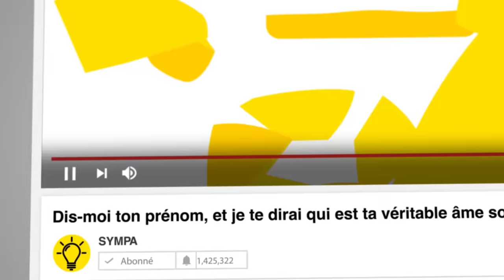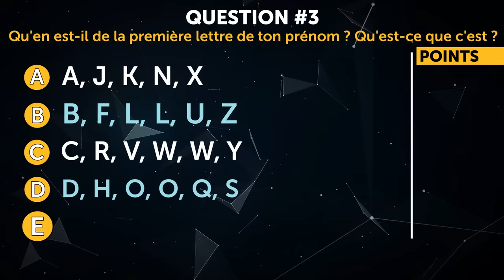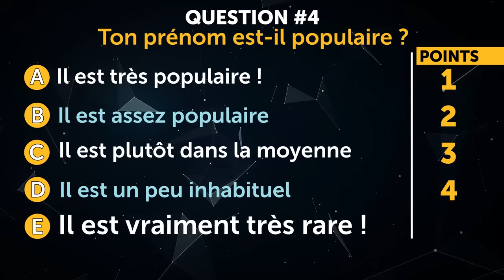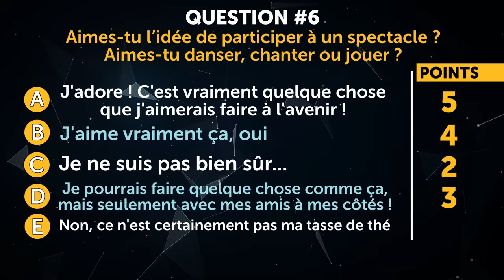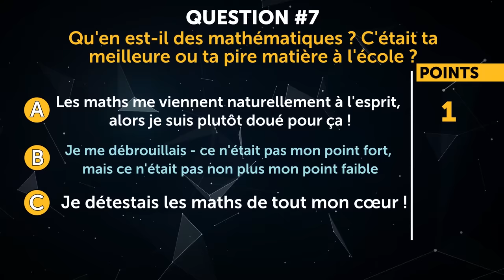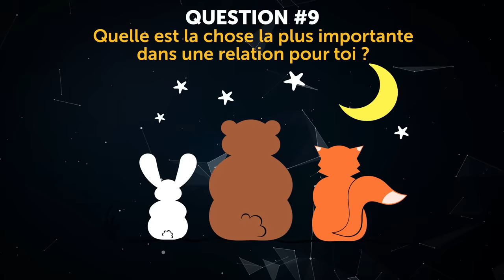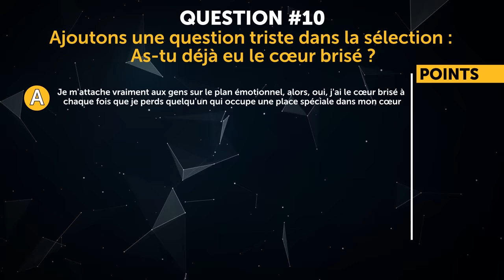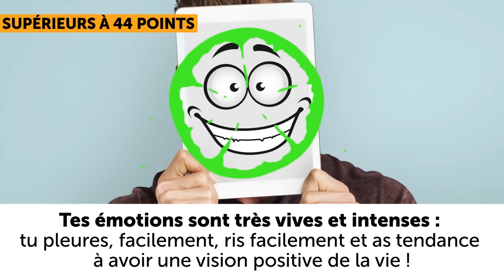Dis-moi Ton Prénom, et je te Dirai Qui Est ta Véritable âme Sœur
Tu veux savoir qui sera l'amour de ta vie ? Nous sommes définitivement tous curieux de connaître ce genre de réponse ! Mais si on disait que tu pouvais en apprendre beaucoup sur ton futur partenaire de vie rien que par ton prénom ? Ça a l'air intrigant, non ? Prends un stylo et un bout de papier, c'est l'heure du test !

Horodatage
Question #1 Pourquoi tes parents ont-ils choisi le prénom que tu portes maintenant ? 1:08
Question #2 : Quelle est la longueur de ton prénom ? 2:08
Question #3 : Quelle est la première lettre de ton prénom ? 2:51
Question #4 : Ton prénom est-il populaire ? 3:46
Question #5 : As-tu un surnom ? 4:29
Question #6 : Que penses-tu de ta performance ? 5:26
Question no 7 : Dans quelle mesure étais-tu bon en mathématiques ? 6:15
Question #8 : Comment te sens-tu habituellement quand tu regardes un film très émouvant ? 6:56
Question #9 : Quelle est la chose la plus importante dans une relation pour toi ? 8:01
Question #10 : As-tu déjà eu le cœur brisé ? 8:42

Résumé :
- Si tu as marqué 10-17 points, tu es plutôt pratique et réservé. Tu assumes tes erreurs et tu peux faire pratiquement tout ce que tu veux. Même si tu ne cherches pas vraiment quelque chose de sérieux, cela ne te dérangerait pas qu'un partenaire aussi fort et responsable que toi puisse en même temps ajouter un peu de spontanéité à ta vie.
- Si tu as obtenu 18-26 points, tu es probablement perfectionniste. Tu aimes que les choses soient faites d'une certaine façon et dans l'ordre. Et ta vie amoureuse est à cette image aussi : tu sais ce qui marche pour toi et ce qui ne marche pas. Tout ce dont tu as besoin, c'est de quelqu'un qui corresponde à l'image de l'homme ou de la femme parfaite dans ta tête, quelqu'un d'aussi déterminé, calme et idéaliste que toi.
- 27-35 points suggère que tu es un joli papillon sociable. L'homme ou la femme parfait(e) doit être aussi décontracté(e) que toi, quelqu'un qui a de l'esprit, qui est drôle et prêt à explorer le monde avec toi.
- Si tu as obtenu 36-44 points, ta vie amoureuse est vraiment très importante pour toi. Tu sais combien de temps et d'efforts prennent les relations, et tu es prêt à faire tout ce qui est nécessaire pour quelqu'un qui en vaut la peine. Tu es également très ouvert aux autres et à tenter de nouvelles expériences, ce qui signifie que tu trouveras ton coup de cœur en un rien de temps !
- Enfin, si tes résultats sont supérieurs à 44 points, tu es très émotif et très romantique. Tes émotions sont très vives et colorées : tu pleures facilement, tu ris facilement et tu as tendance à avoir une vision positive de la vie ! Si quelqu'un sait ce qu'est l'amour, c'est bien toi. Par conséquent, tu as besoin de quelqu'un qui te chérisse, toi et ton immense cœur bienveillant et plein d’amour à donner.